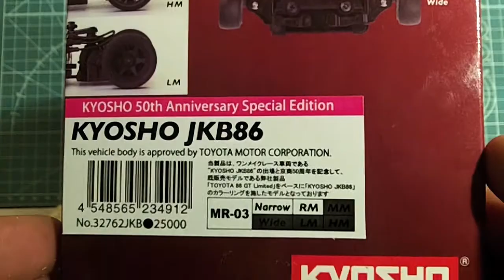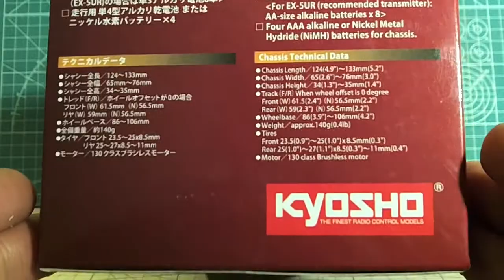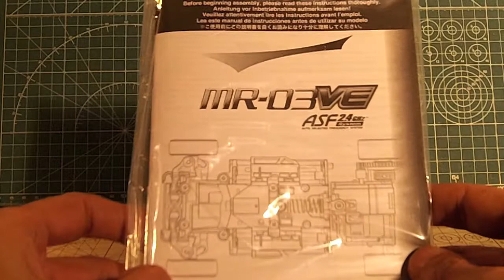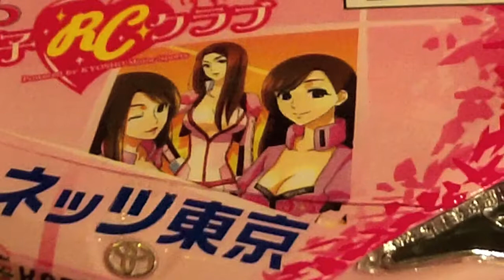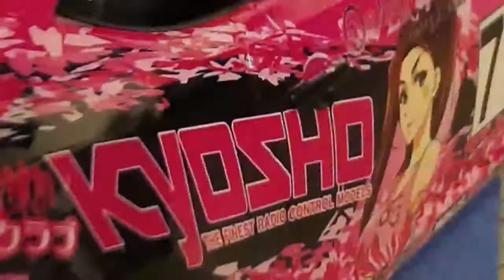Unboxing Mini Z MR03VE Kyosho JKB86